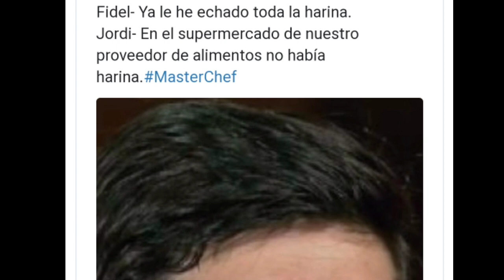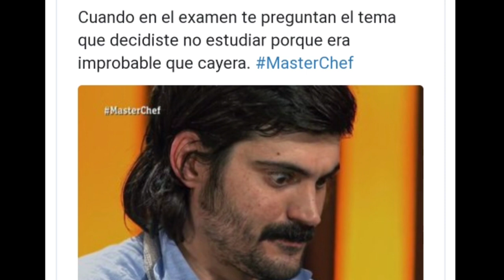Fidel la gran SENSACIÓN de Masterchef 8 en las redes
Fidel, hombre carismático deja perplejos a los espectadores.

GOT TALENT, GH VIP, SUPERVIVIENTES, LA ISLA, EL HORMIGUERO

Gracias